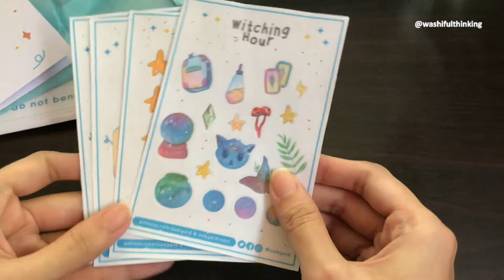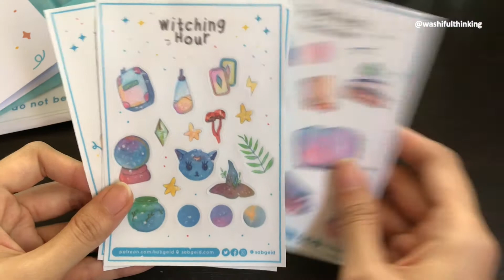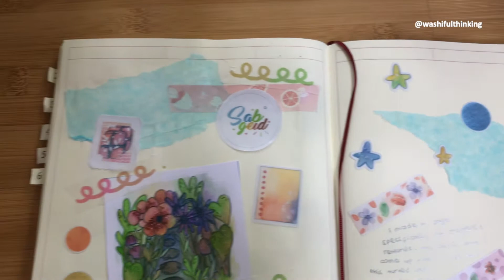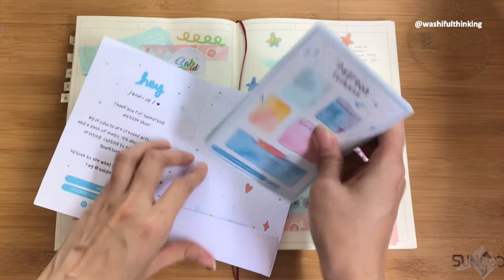little sticky 🔮 happy mail 📨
hello journaling friends ~

next happy mail i received recently. it was my july patreon rewards from @sabgeid. she makes all these glittery watercolor stickers and the style is a mix of magic and whimsical - but also a dash of daily life. her monthly theme were always well-thought of that i said i’d just try subscribing for a month but i haven’t yet unsubscribed to her patreon yet.

also - the stickers in this month’s reward is enclosed in a lovely mini-booklet that i super love. i put all my previous stickers from her in that booklet.

i made a very simple journal spread at the end of the video - hope you’ll like it!

here's to journaling - saving the world one journal spread at a time! ^_^